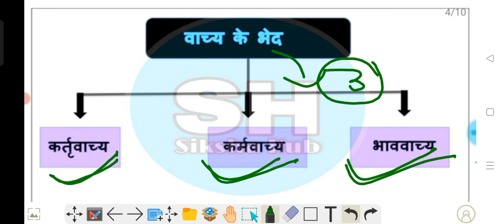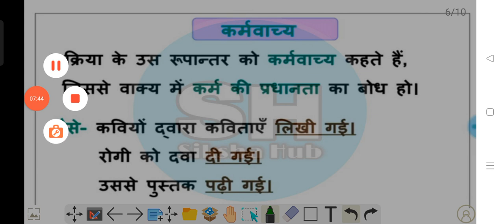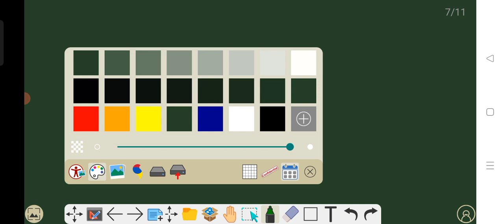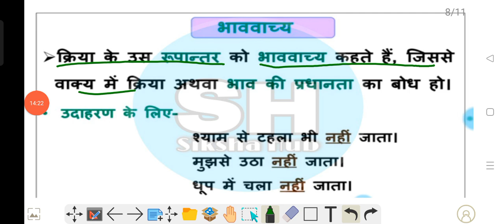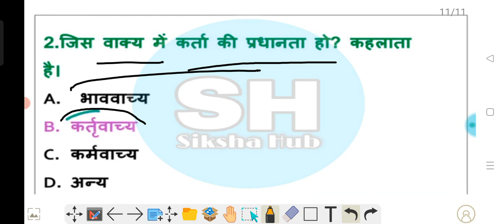CHS Entrance Exam 2023 ।। Class 9th Hindi Lec 15 (वाच्य) preparation 2023 ।। Suraj sir@SikshaHub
CHS Entrance Exam 2023 ।। Class 9th Hindi Lec 15 (वाच्य) preparation 2023 ।। Suraj sir@Siksha Hub

नमस्कार दोस्तों स्वागत है हमारे YouTube Channel Siksha Hub में.

Chs class 11th Syllabus 2023
chs entrance exam 2023 class 11th ka syllabus
CHS entrance exam 2023 class 6 ka syllabus
Chs entrance exam 2023 class 9 ka syllabus
CHS paid sheet kya
chs paid sheet proses
chs me paise se admission kaise hota hai
chs paid sheet se admission kaise hota hai
CHS entrance exams expected cutoff
CHS class 11th cutoff
CHS class 11th math background cut off
CHS maths class 11th ka cut off
CHS class 11th biology ke cut off
chs arts class 11th ka cut off
CHS class 11th arts ka cut off
CHS class 11th commerce ka cut off
CHS commerce Class 11th ka cutoff
chs class 11 cut off 2021
chs cut off 2020 class 11
chs class 11 cut off 2019
chs class 11th cut off list कब आएगा
bhu chs class 11
bhu cut off 2019 class 11
chs entrance exam 2021 class 11 cut off
chs class 11 result 2021
chs cut off 2021 class 9th
chs cut off 2021 class 6th
chs cut off 2023 class 11th
chs entrance exam 2023
chs 2023 form date
chs 2023 ka form kab aayega
chs 2023
bhu entrance exam 2023
chs information 2023
2022 chs bhu
chs entrance exam date 2023
chs entrance exam forme date 2022
how to crack chs 9th in 2023
chs entrance exam 2023 class 11
chs 6th preparation 2023
chs exam date 2023
chs 2023 math strim preparation kaise kren
chs form 2023
chs application form 2023